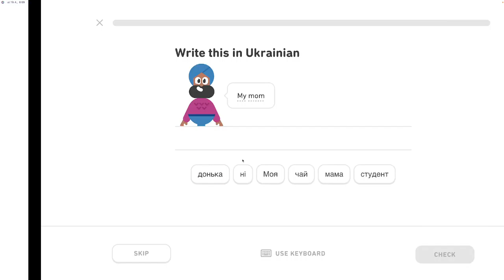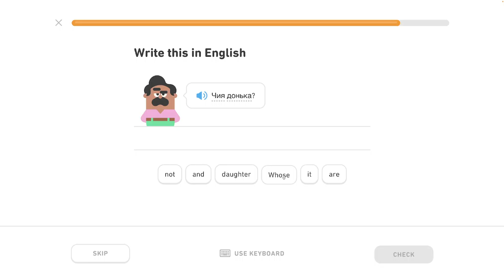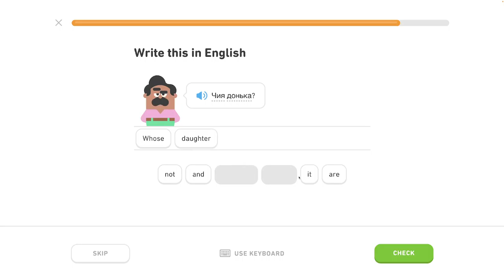🇺🇦 Písmená 2 - level 1/6 - lekcia 1/5 - Ukrajinsky s Yetim